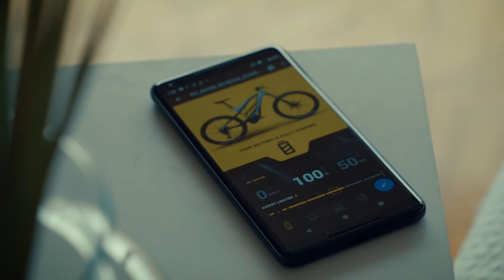Greyp G6 eMTB Preview | Greyp Bikes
The long wait is finally over.
The Greyp G6, our new fully-connected e-bike, is here.
But it's not just another e-bike.
Greyp e-MTB is badass on the outside with all the things you would expect from a fully electric mountain bike, but it's also a smartass on the inside with all the smart e-bike features you wished for.

A new Greyp Bikes' family member will be available in three versions: G6.1, G6.2, and G6.3